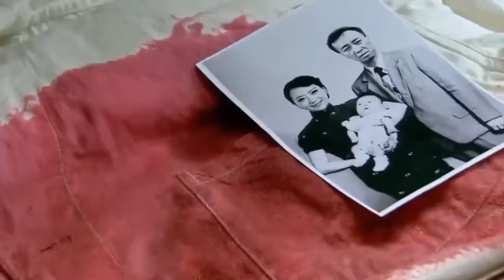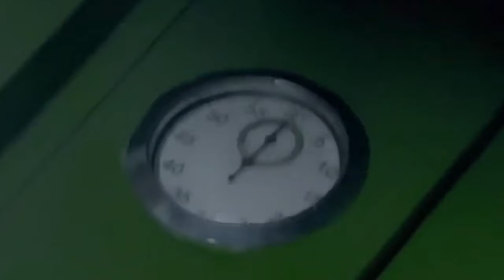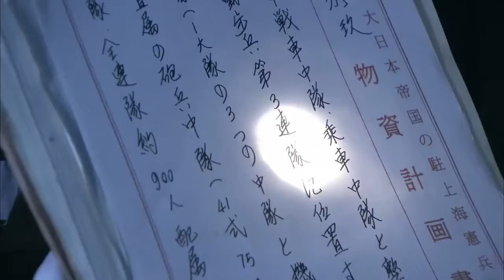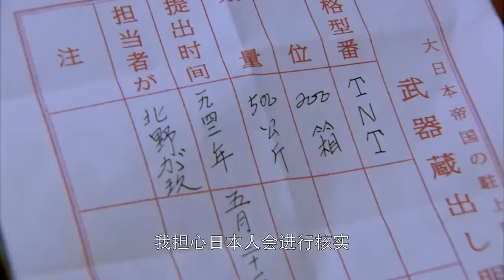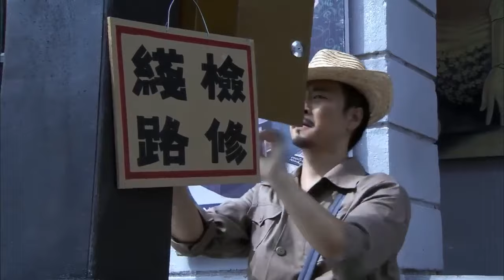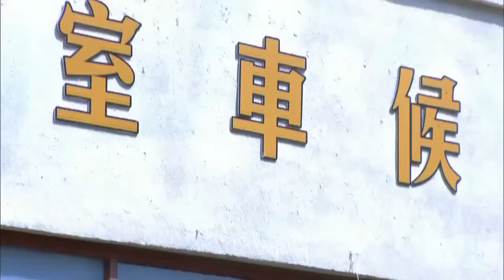⚔️【War Movies】美麗少女竟是高級特工，百米之外一槍將日軍爆頭⚔️ Kungfu丨Action丨功夫丨战争丨Chinesedrama丨中國電視劇